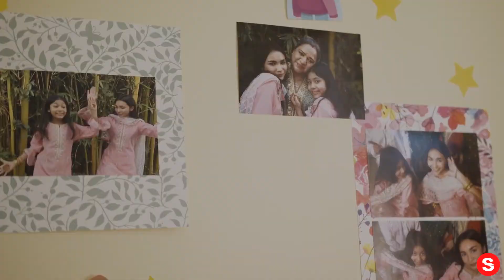Featurette | American Eid | Disney+... IN REVERSE!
Please enjoy our videos, Featurette | American Eid | Disney+... IN REVERSE!

Step behind the scenes of American Eid with director Aqsa Altaf. American Eid, one of six Disney's Launchpad Shorts is nows streaming on Disney+.

“AMERICAN EID,” Written and Directed by Aqsa Altaf.
Producers are Leslie Owen and Steak House; Executive Producers are Julie Ann Crommett, Mahin Ibrahim, Alyssa Navarro, Chris Caraballo, Jason Alvidrez, Adam Nusinow, Mary Coleman, Nicole Grindle and Vanessa Morrison.
Ameena, a Muslim Pakistani immigrant, wakes up on Eid to find out that she has to go to school. Homesick and heartbroken, she goes on a mission to make Eid a public-school holiday, and in the process, reconnects with her older sister, and embraces her new home, while her new home embraces her.